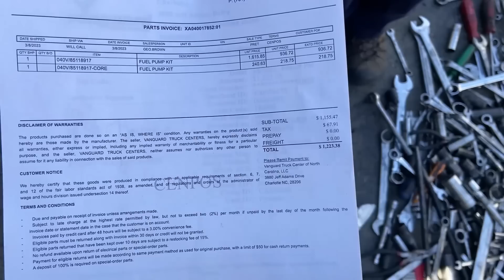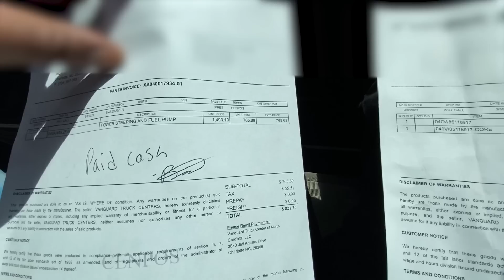GILBERTO CAZOLA ESTAVA PIOR DO QUE EU PENSAVA PROBLEMA QUASE RESOLVIDO